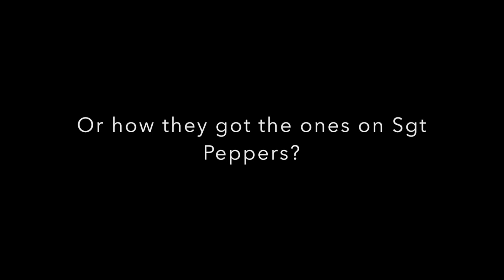Beatles Drum Day- Boulevard Recording Academy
Beatles drum and bass class held at Boulevard Recording in Hollywood CA ! Feb 9th